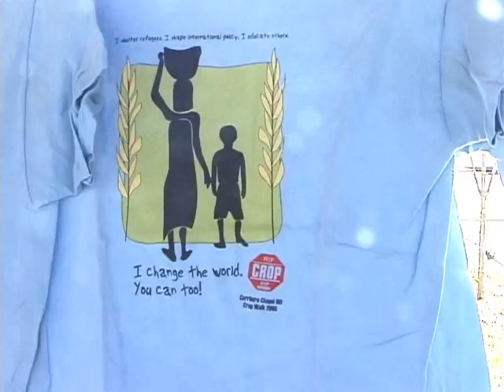cropwalk2009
Hundreds march in the Chapel Hill / Carrboro Cropwalk2009. The funds raised support international hunger relief as well as the Inter-Faith Council's Food Pantry and Community Kitchen